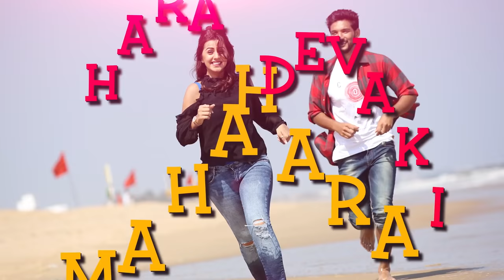Hara Hara Mahadevaki - Official Lyric Video | Gautham Karthik, Nikki Galrani | Santhosh P Jayakumar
Presenting you the official Single of "Hara Hara Mahadevaki" from "Hara Hara Mahadevaki", starring Gautham karthik & Nikki Galrani.

Song Name: Hara Hara Mahadevaki
Singers: Antony Dasan, Prathi Balasubramanian and Sharmila
Lyrics: Balamurali Balu & Santhosh P Jayakumar
Trumpet: Babu
Bass: Keith Peters
Percussions: Vedha
Keys and Rhythm programming: Balamurali Balu
Vocal arrangement support: Sudharshan Ashok
Music Advisor: Vijay Venkatesh Kannan
Music Co-ordinator: Ilangovan Sujatha
Recording Engineers: Manikandan Murali and Rakesh Ambigapathy @ Sonic Pro Studios, Chennai
Mixed and Mastered by Sunny M.R @ Sonic Pro Studios, Chennai